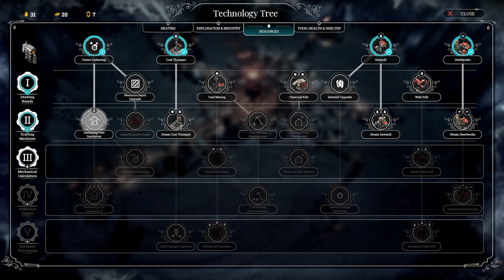DISCONTENT RISES! - FROSTPUNK EXTREME/HARD Let's Play Part 5 (1440p 60FPS PC)